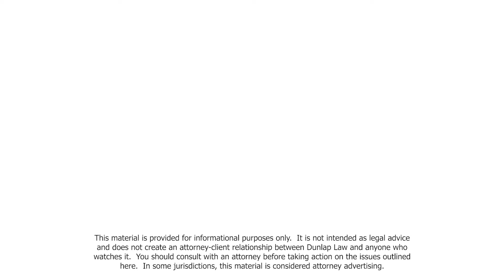FFCRA Exemptions: Good News for Small Businesses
Dunlap Law is the only B Corp certified law firm in the Virginia and D.C. area. We are also a certified WBENC law firm which means we are proudly women owned and operated. Get more resources for your small business for COVID-19

It is not intended as legal advice and does not create an attorney-client relationship between its viewers and Dunlap Law.  Consult an attorney before taking action on the issues outlined here.  This is attorney ADVERTISING MATERIAL.